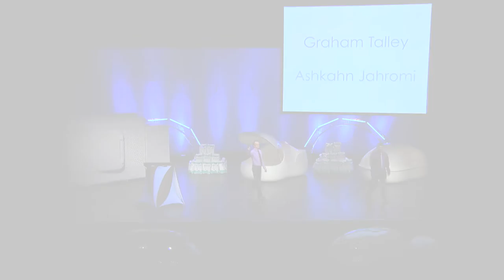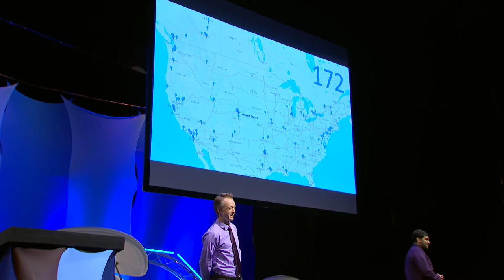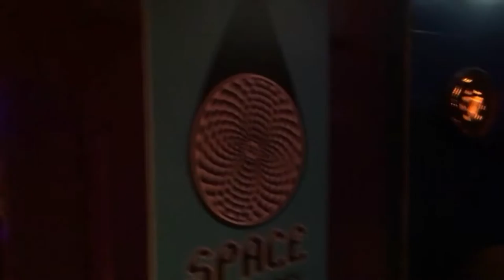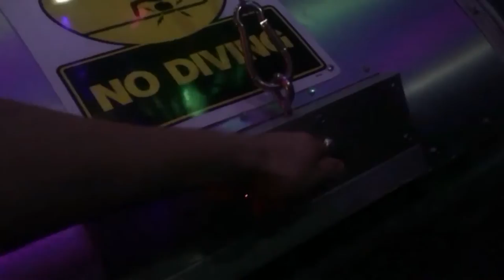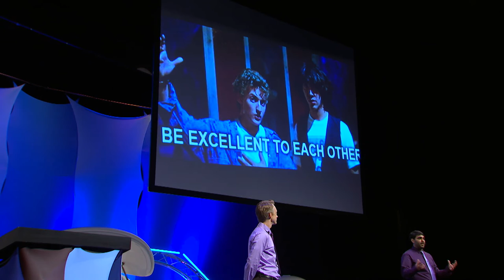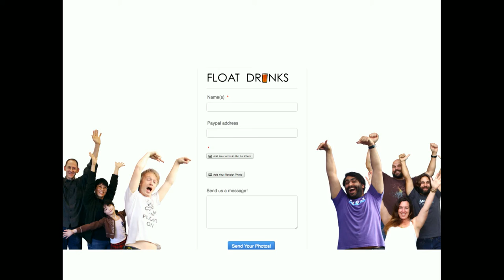Graham Talley & Ashkahn Jahromi - Float Conference 2016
Graham and Ashkahn are two of the founders of Float On, and the organizers of this Float Conference.

Leading up to this conference they went on The Float Tour, a three month road trip around the US and Canada where they visited as many float centers along the way as possible. Listen to them tell their tale of what they saw and what they learned on their journey. You can also see some of their journey by following the hashtag TheFloatTour online.